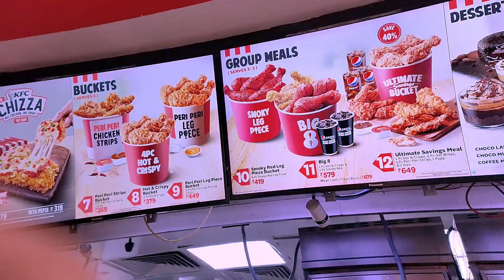| Chinni Shootspot | మనము KFC లో చికెన్ ఎందుకు తినాలి..? |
Chicken biryani
Kfc Fried chicken tirupati

Kfc, fried chicken, kfc fried chicken, chicken biryani, bucket chicken

Chinnishootspot, trendingvideo, viral video, youtube videos,  telugu vlogs

This channel Chinni Shootspot is about Telugu Vlogs, Food Reviews, Information Videos, About new Roads and Comedy Prank Videos as well. We also Explore  Beautifull nature, locations,  immense visiting places around us. All the videos we have been posting may useful to you and purely  for real facts and entertaining. We are looking forward to bring many new videos.

.Thank you soomuch.

మన ఈ ఛానల్ చిన్ని షూట్ స్పాట్లో తెలుగు వ్లాగ్స్, ఆహార సమీక్షలు, సమాచార వీడియోలు, కొత ధారులు, కామెడీ చిలిపి వీడియోలు ఉంటుంది. అంతే కాదు మేము అందమైన ప్రకృతిని, మంచి ప్ర‌దేశలు, మా చుట్టుపక్కల ఉండె దర్శించే ప్ర‌దేశలు చూపిస్తాము. మేమూ పెట్టే వీడియోలు అన్నీ మికు వుపయోగపడుతాయీ అంతేకాదు ముక్యంగా వాస్తవాలను అందించేదానికి మీమల్ని ఆనందింప చేయడనికి మేము కొత్త కొత్త వీడియోలు మీకోసం తెస్తుంటము మా వీడియోలు మీకు నచ్చితే మన ఛానల్ ని subscribe చేసుకోండి Like చెయ్యండి Share చెయ్యండి, మీప్రేమని చూపించండి.
 ధాన్యవధములు.